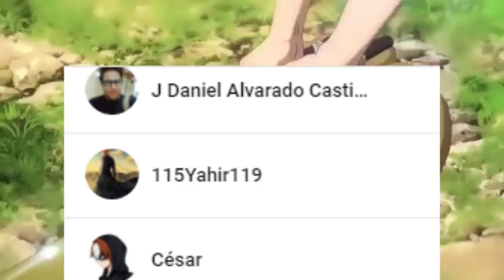El MUNDO es PETRIFICADO una vez MAS 🤯 SUIKA es la ULTIMA ESPERANZA !!! DR STONE 192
HOLA AMIGOS LES TRAEMOS UN NUEVO VÍDEO ESTA VEZ LA REVIEW DEL MANGA 192 DE DR STONE, DONDE VIMOS INCREÍBLES MOMENTOS SOBRE TODO COMO SUIKA LOGRA SALVAR A TODOS , DÉJENME SU OPINIÓN EN LOS COMENTARIOS.

Usa estos códigos de promoción:

Extra 5% Order Over $49, Code: Anime
Extra 7% Order Over $79, Code: Senpai
Extra 10% Order Over $99, Code: Daisuki